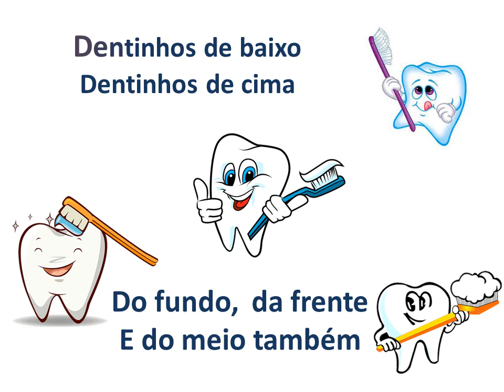Escovando os dentes